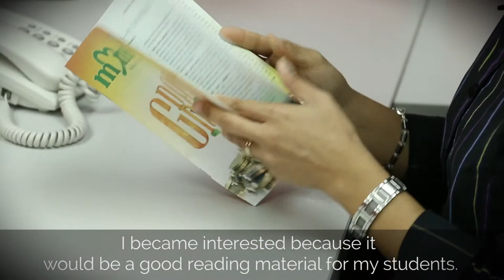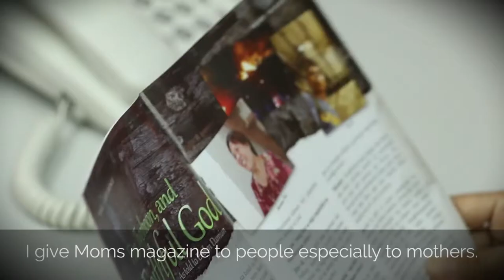Stories | Lalaine Mendezona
A pastor's wife, corporate staff, and professor, Lalaine Mendezona uses MOMS Magazine to share God's word in her workplace.